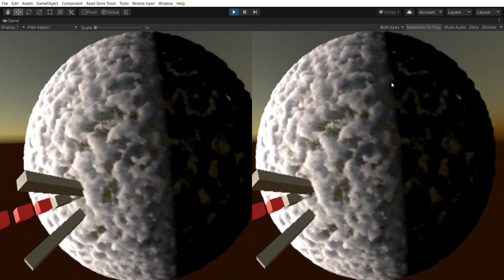Sky Master ULTIMATE Standard Pipeline - Fully volumetric clouds now working in Multi pass VR mode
Sky Master ULTIMATE Standard Pipeline - Fully volumetric clouds are now fully working in Multi pass VR mode. This new option will come in the next asset update.

Sky Master ULTIMATE upgrade offers August 2022 !

InfiniGRASS, GIBLION, LUMINA Global Illumination, InfiniRIVER, ORION, Ivy Studio, Particle Dynamic Magic URP and Oceanis are now discounted to only $29 when upgrading from Sky Master ULTIMATE

Also upgrade to Sky Master ULTIMATE from only $29 from any other ARTnGAME scripting asset !!